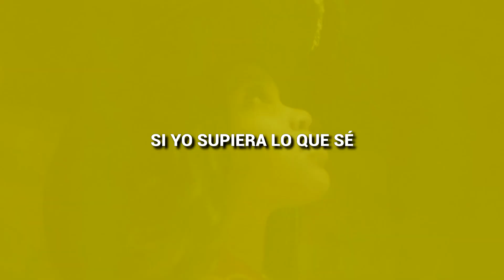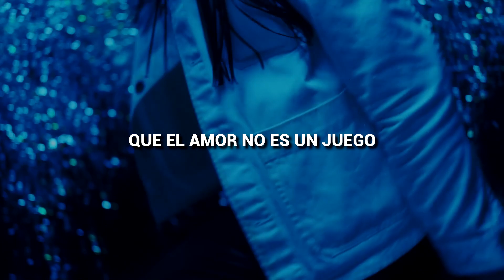The Wrecks - Lone Survivor | Sub Español | HD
Esta semana traigo un mod movidon.

Así que aquí andamos, por todos esos nuevos subs les traigo una semana movidona.

Esta vez dejamos atrás las canciones tristes y ponemos ritmos para mover un poco el cuerpo.

 Por eso traigo Lone Survivor de The Wrecks. Espero les guste.

No olviden dejar un buen LIKE y son libres de dejar un comentario recomendando alguna otra buena canción.

LEGION